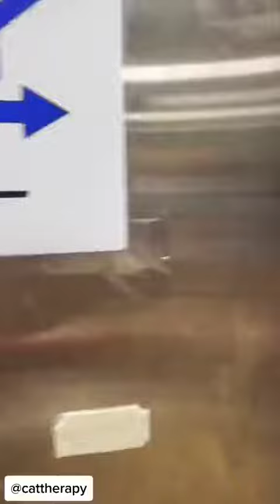catrescue I love happy endings from stories! 🐱殺#rescuecats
cat rescue I love happy endings from stories! 🐱殺#rescuecats